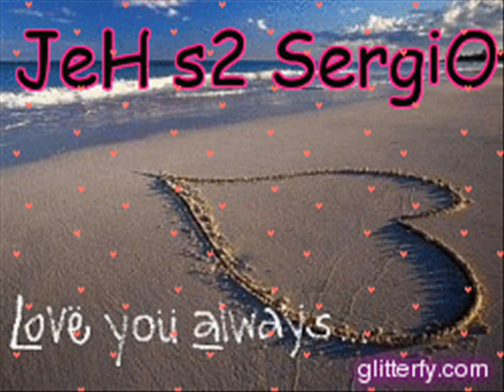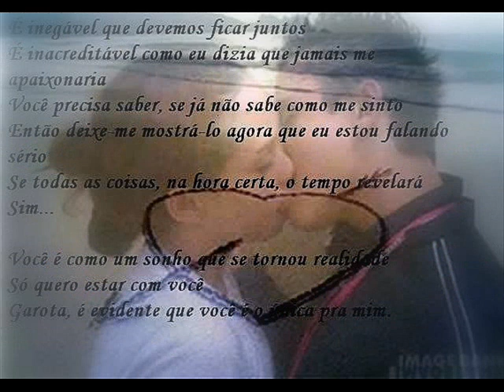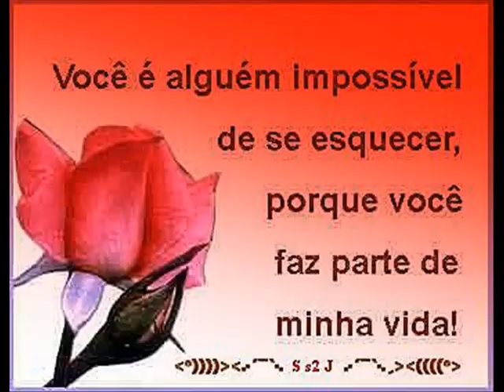Serginho s2 Jéssica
Amoooo!